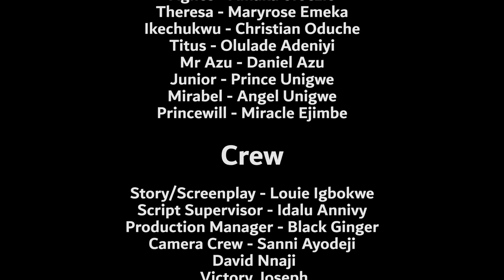The Goat - Episode 2 Mark Angel TV